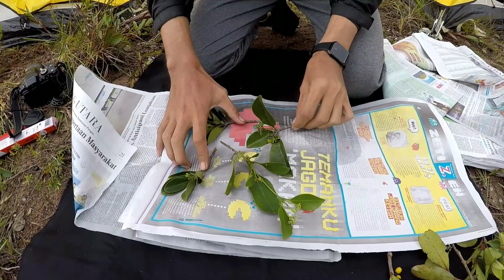Rahasia Kolam Tenang Gunung Cabang | Part 5 Jelajah Karimata 2019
Ini cerita terakhir dari Jelajah Karimata 2019, pendakian Gunung Cabang, titik teringgi di Selat Karimata. Menggali sebagian rahasia 'Kolam Tenang' di sekitar puncak gunung Cabang. Apa saja rahasia dan pesona dari bentang alam kawasan 'Kolam Tenang' ? Lihat lengkapnya di pada vlog di atas.

Bertajuk "Jelajah Karimata 2019", 15-22 Maret 2019, Balai Konservasi Sumber Daya Alam (BKSDA) Kalimantan Barat melakukan kegiatan eksplorasi dan observasi Cagar Alam Laut (CAL) Kepulauan Karimata.

Misi atau tujuan penjelajahan ini mempersiapkan kawasan CAL Kepulauan Karimata sebagai destinasi penelitian berbasis masyarakat.

Mari rawat, dan jaga kelestariannya alam kita agar tidak kehilangan kekayaan Indonesia yang sesungguhnya. Perdalam wawasan pengetahuan akan keragaman flora dan fauna serta budaya masyarakat di sekitar kawasan konservasi. Dan ayo kenali serta cintai negerimu dengan cara yang baik dan benar.

Note:

Sumber video juga kontribusi dari rekan-rekan anggota tim Jelajah Karimata 2019 BKSDA Kalimantan Barat